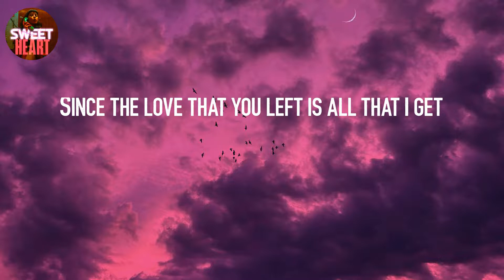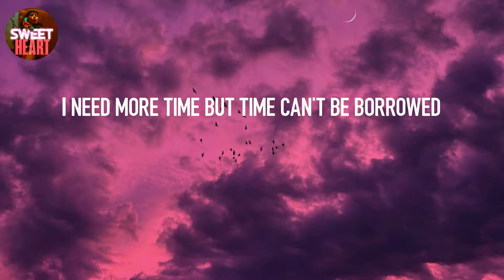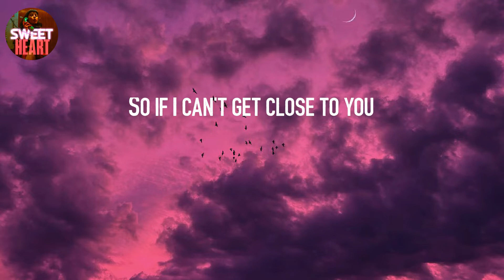𝙂𝙝𝙤𝙨𝙩 - 𝙅𝙪𝙨𝙩𝙞𝙣 𝘽𝙞𝙚𝙗𝙚𝙧 (𝙇𝙮𝙧𝙞𝙘𝙨)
Whoa
Na, na-na
More than life
Oh